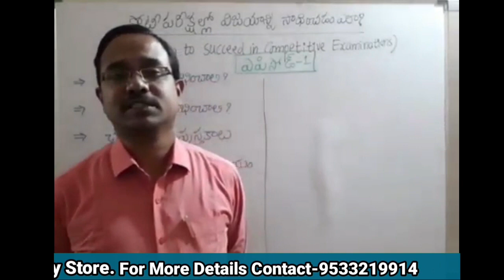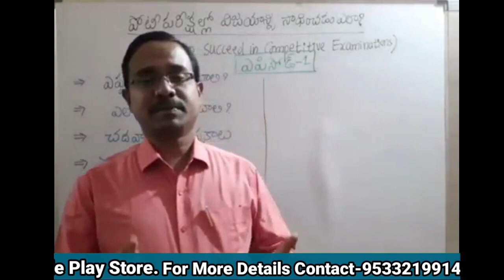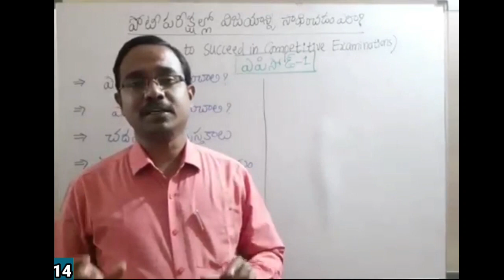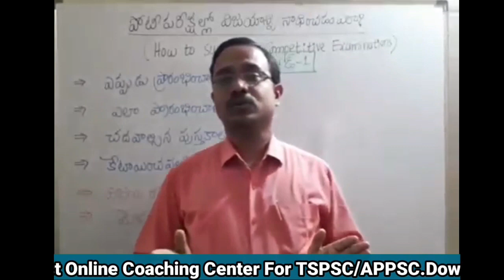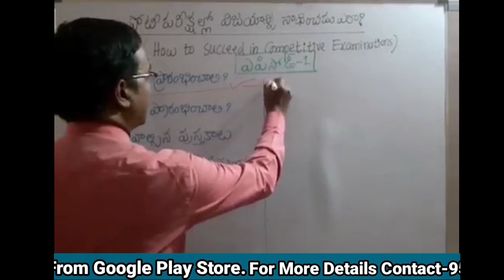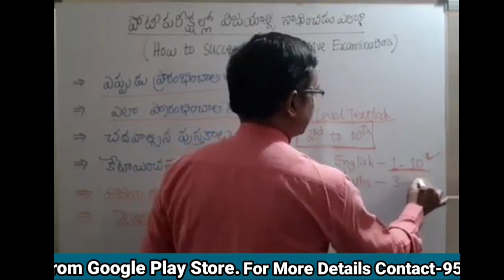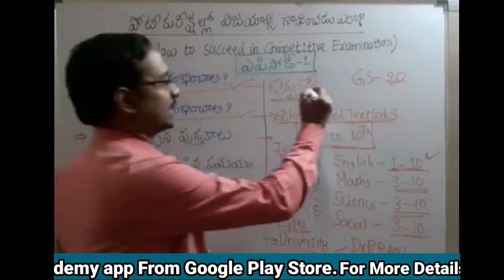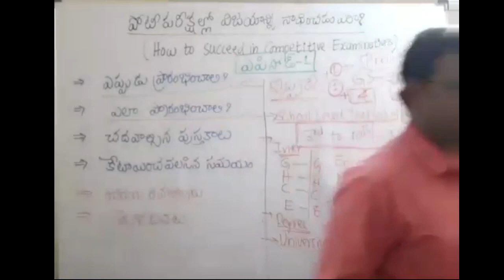How to Succed in Competitive Exams by Yadubhushan Sir HD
Detailed explanation

By

Yadubhushan Sir

Founder& Director

Yadubhushan Academy

D U want online classes for TSPSC
Group 1,
Group 2,
Group 3,
Gurukul,
Librarians,
JPO,
FSO,
RRB,
SSC,
CTET,
UGCNET.

From
Yadubhushan Academy

యదుభూషణ్ అకాడమీ.

మా  యూట్యూబ్ ఛానెల్ ను సబ్స్క్రయిబ్ చేసుకోవడానికి ఈ కింది లింక్ ను ప్రెస్ చేయండి.